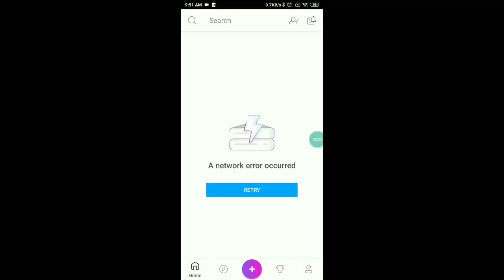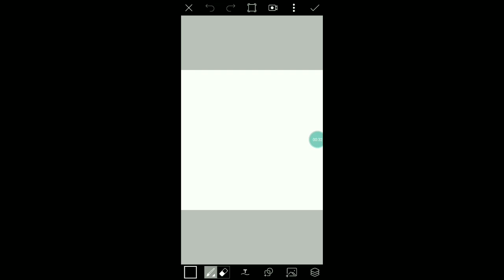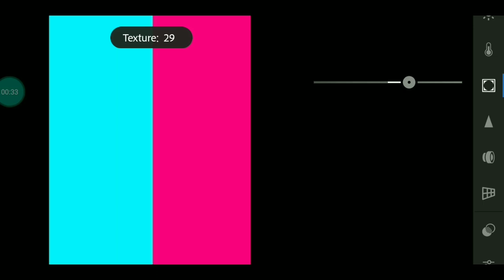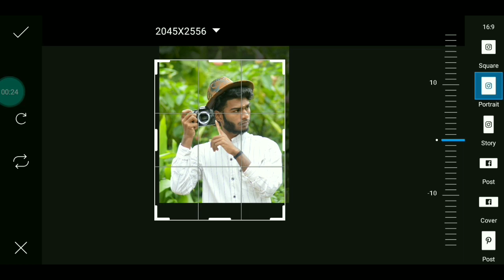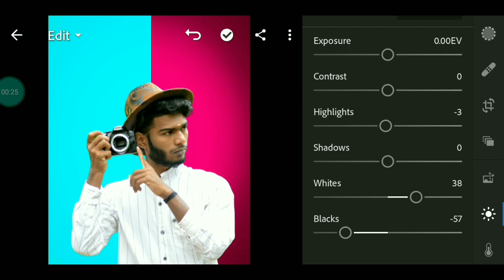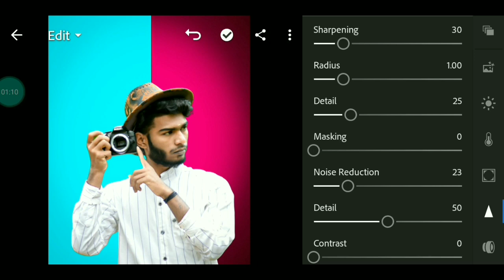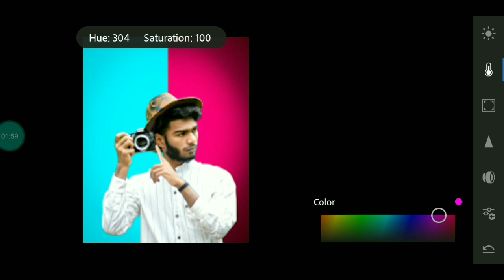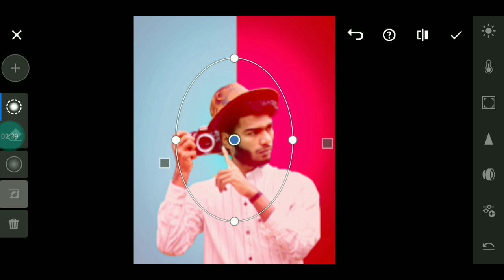Normal photo to studio photo editing | editing wala | photography tamizha editing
Hi friend in this video iam explain about how to edit a photo like a studio photoshoot and flash photo editing in mobile

Pics art lightroom editing in tamil mobile